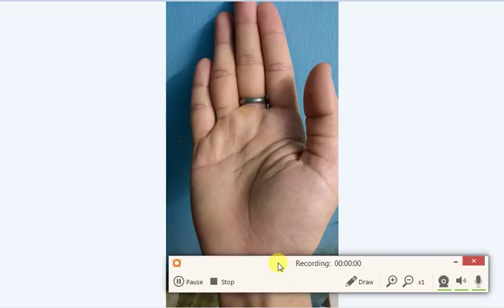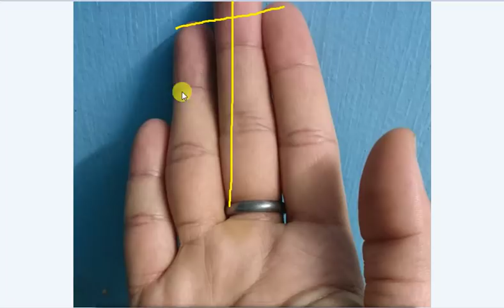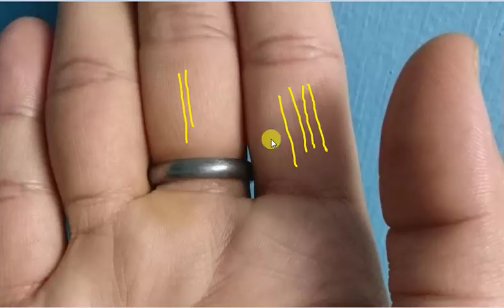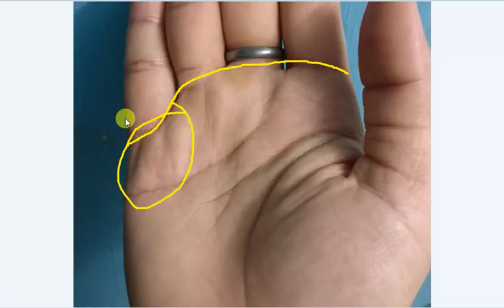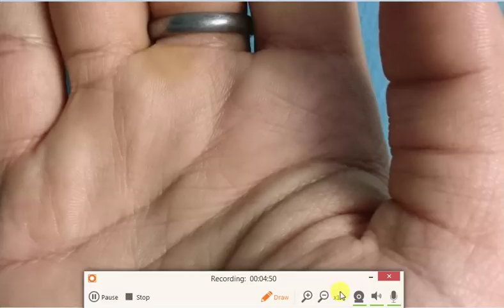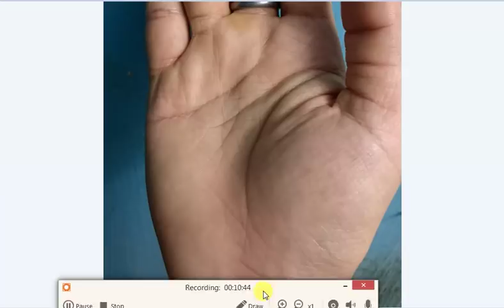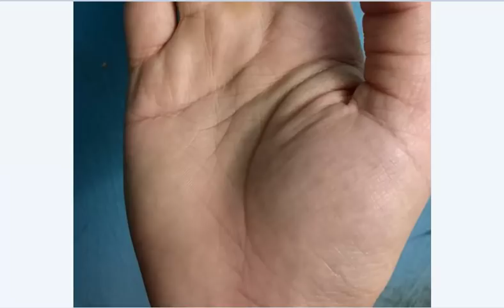Baloon Like Venus Mount in Male Hand